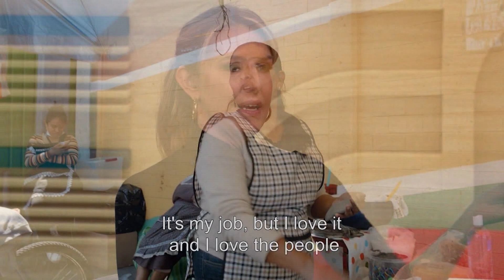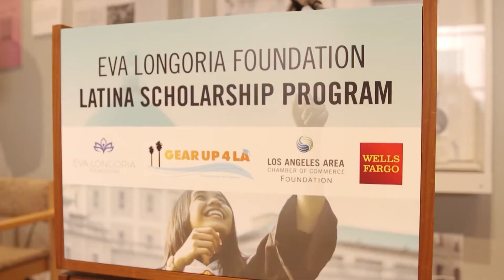Eva Longoria: Mexican food is 'so much more' than tacos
Eva Longoria is showing us Mexico like we haven't seen it before with new show. "Eva Longoria: Searching for Mexico" a CNN Original Series, premieres Sunday at 10pm eastern.

Source: CNN

9NEWS (KUSA) is located in Denver, Colorado.